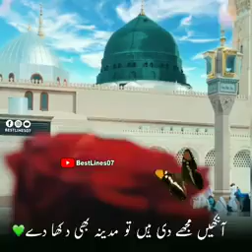Beautiful ❤️, 🥰 Naat Madina video 👌|M.N.K 786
All video, games , movies, cartoon, naat, songs, All to All video,